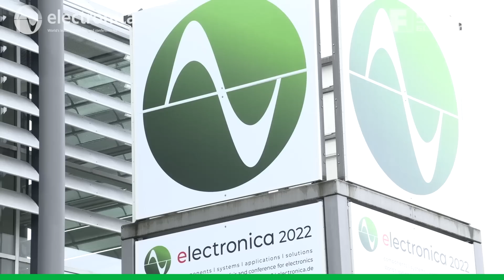Functional Safety and Miniaturization for the Future with ROHM | Electronica 2022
ROHM are developing electronics for the future. Michael Maurer showed us the ROHM focus on Functional Safety, with a broad product portfolio.  Showcased at Electronica were cameras for vehicles with a tiny 3.5 mm x 3.5 mm power management IC, which provided energy for the whole system.

We also talked about miniaturization and the shortage of semiconductor and Passive products and the Nano Cap™. ROHM has worked to use a lower number of output capacitors in their Buck Regulators and LDOs down to a value of 100 nanofarad.  Michael explained how this can ultimately reduce the cost of component, ease pressure on the supply of devices and ultimately work towards a greener future.